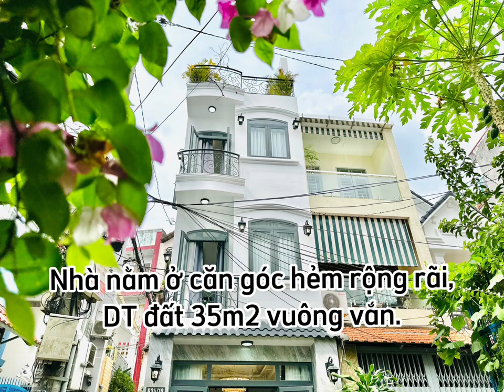Bán nhà Phan Xích Long I Quận Phú Nhuận I MD 0909796011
Nhà  2 mặt tiền hẻm
Nhà Phan Xích Long, P.3, Phú Nhuận
Diện tích 38m2 (3.3x12m), 1 trệt 3 lầu BTCT. Gồm 5PN, 4WC + 2 sân thượng
Hẻm xe ba gác, cách mặt tiền 50m
Giá bán 7.2 tỷ TL